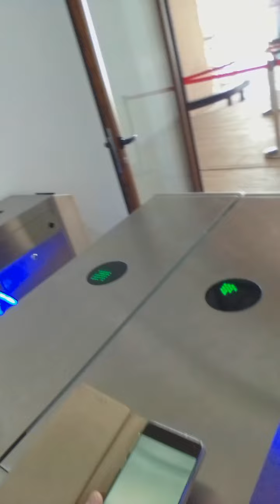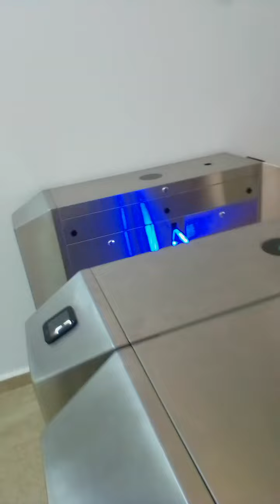Le Téléphérique. Je vais monter dans la cabine. Agadir. 06/09/22